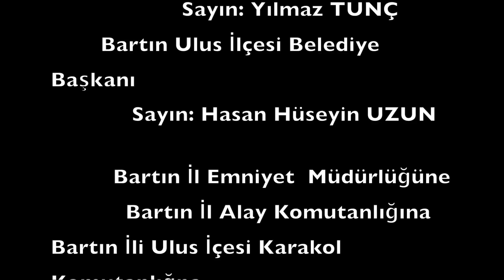Şirinler Köyü İftar Programı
Bu videonun konusu Şirinler Köyü İftar Programı